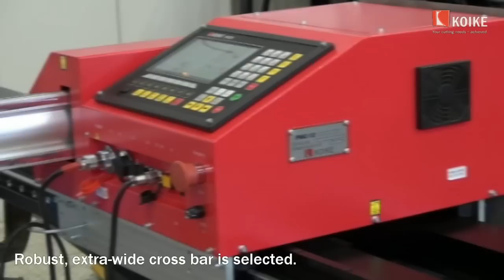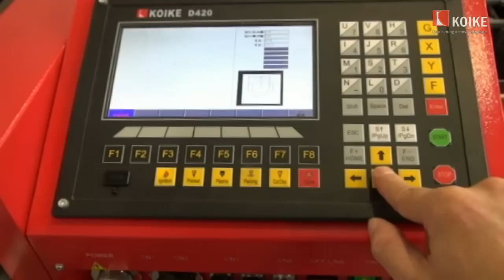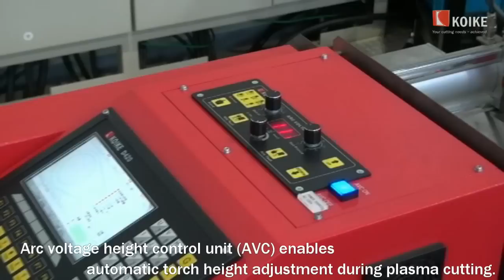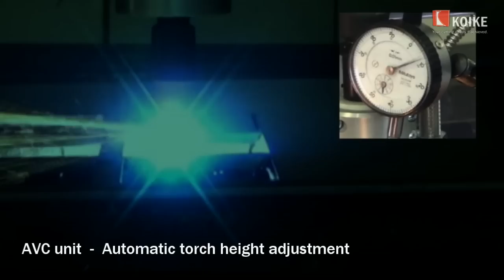KOIKE PNC-12 Extreme: Portable CNC Cutting Machine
The PNC-12 EXTREME is a whole new innovative cutting solution developed with KOIKE's highest standard. It is a perfect machine to enter the world of CNC cutting.

PNC-12 Extreme is delivered in a complete package, including a CAD/CAM software.
The machine is pre-adjusted at our factory before shipping, therefore besides filter system, cutting table and plasma power source, what customer needs to do at the installation site is to simply slide in all components together, and connect cables.

Based on the demands from the market for a simple, affordable, and versatile CNC cutting machine, KOIKE designed a machine that is portable, operated by CNC, and suitable for both oxy-fuel and plasma cutting. Because of its compact size and portability, installation of the machine is easier than ever. Assembly and setup of all components, such as machine body, rail, and cross bar do not require any special measuring tools.

Koike Europe BV
Grote Tocht 19
1507 CG Zaandam
The Netherlands